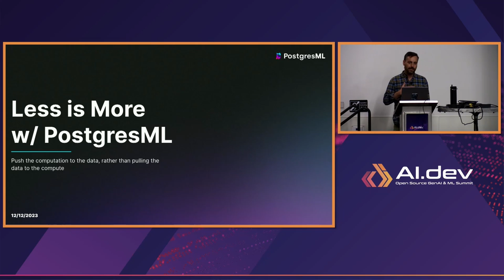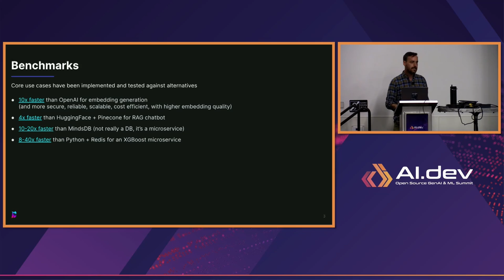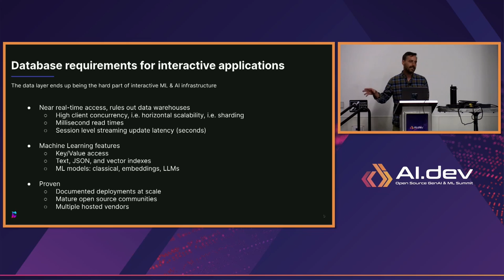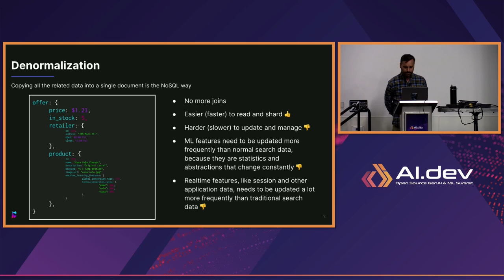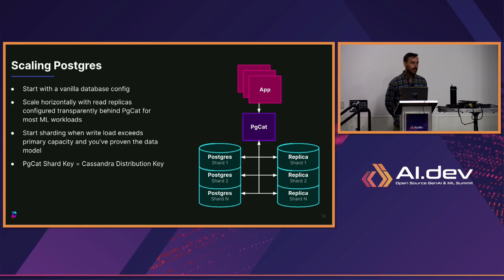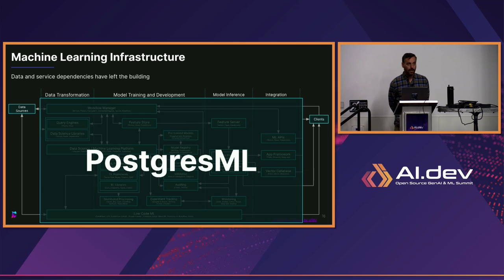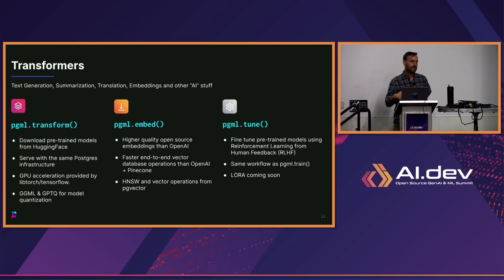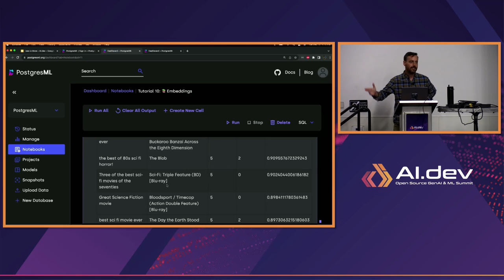Simplify End-To-End MLOps with PostgresML - Montana Low, PostgresML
The rapid evolution of artificial intelligence, machine learning, and data operations (AI/ML/DataOps) has created a pressing need for robust, efficient, and end-to-end management of machine learning workflows. MLOps, GenOps, and DataOps have become central to the success of AI projects. In this proposal, we present a novel approach that simplifies and streamlines MLOps processes using SQL and PostgresML, providing a game-changing solution for data scientists, machine learning engineers, and data engineers.

The world of MLOps is constantly evolving, with numerous challenges and complexities that organizations face. This talk will explore the synergy between SQL and PostgresML, highlighting how this powerful combination can simplify end-to-end MLOps. This approach is valuable not only for data scientists but also for IT professionals, DevOps teams, and engineers working on AI/ML projects.

Key Takeaways:
- Understanding the importance of MLOps, GenOps, and DataOps in AI projects.
- Recognizing the role of SQL and PostgresML in simplifying MLOps workflows.
- Deployment and monitoring of machine learning models in production.